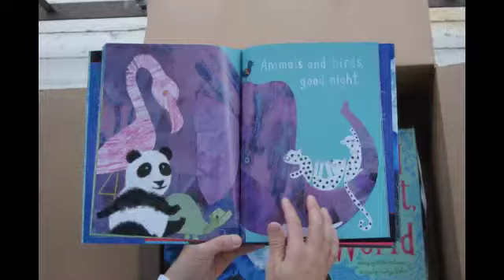My Book Is Here!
I illustrated a children's book. GOOD NIGHT, WORLD was written by Willa Perlman and published by Simon and Schuster's Beach Lane Books.